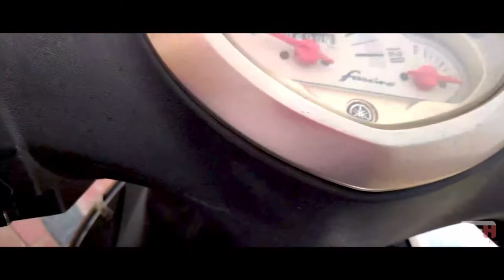WD(2020)-Edgar wright style short film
This Film was shot On Poco F1

Starring
Rajkumar

Story, Screenplay, Direction & Editing(&DI)
Shriviyas

Sound design
Sarvesh